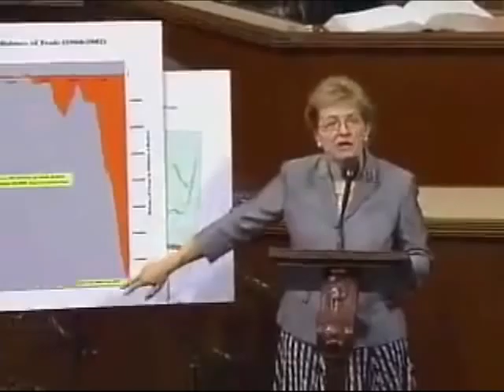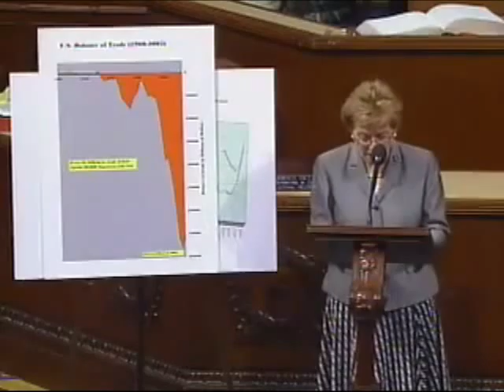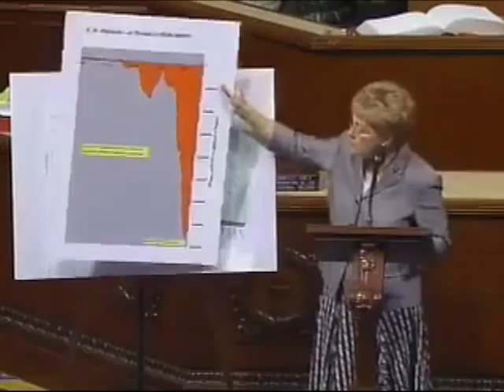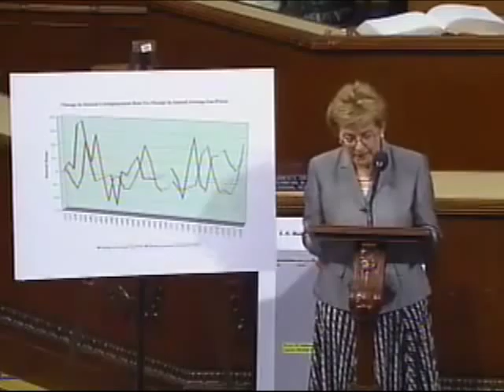Marcy Kaptur - The Health of Our Economy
Marcy Kaptur makes a congressional address on economic disparity in the United States.